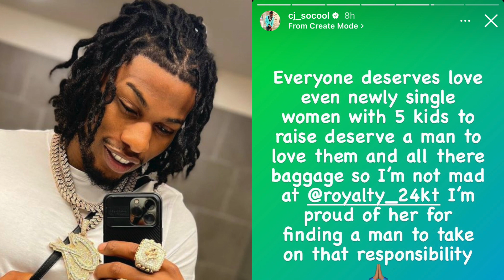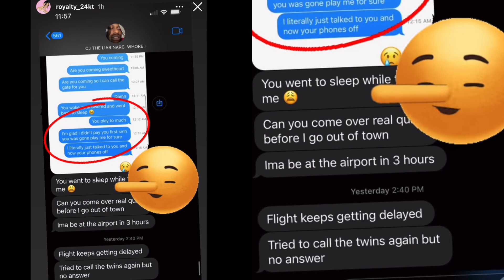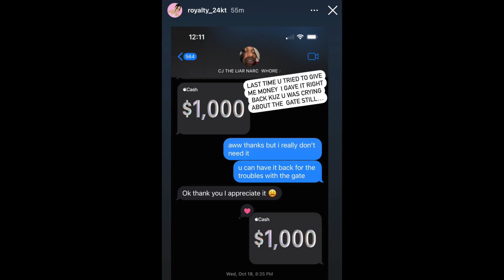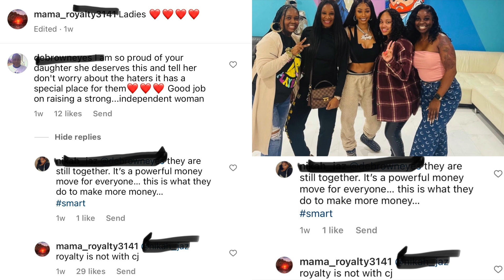CJ So Cool upset Royalty went to see her new man and Not him ... Royalty mom confirms ☕️..?!?